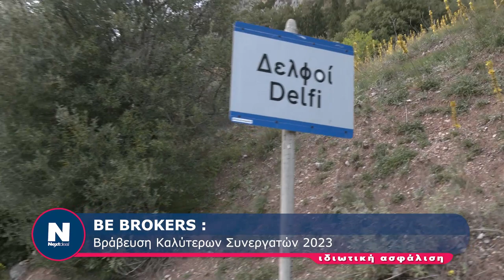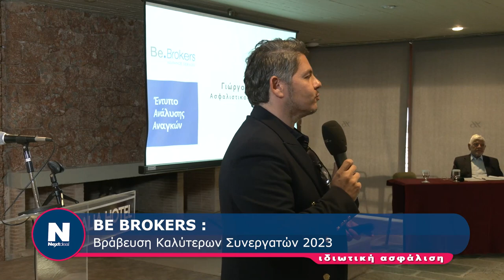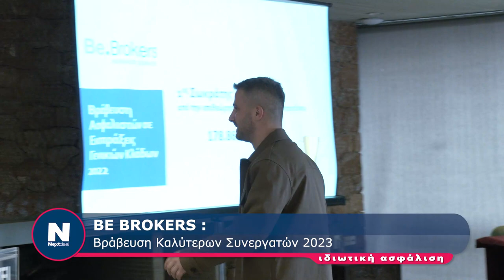BeBrokers Awards 2023